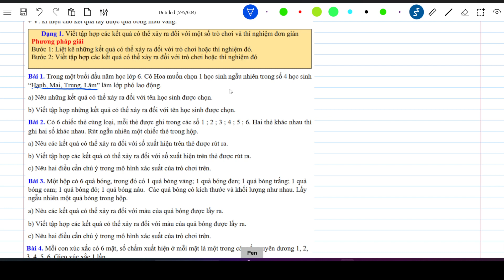LỚP 6- CHƯƠNG 4- BÀI 3: MÔ HÌNH XÁC SUẤT TRONG MỘT SỐ TRÒ CHƠI VÀ THÍ NGHIỆM ĐƠN GIẢN.